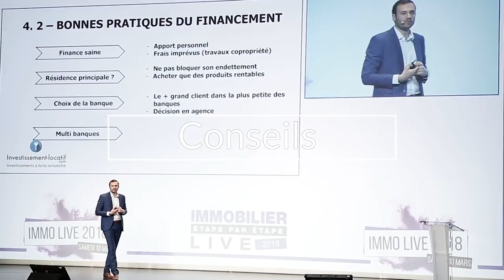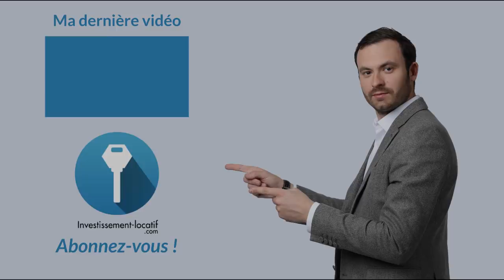Projet Immobilier : Investir sur les pentes de la Croix Rousse à Lyon !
Quelles sont les spécificités de ces immeubles Canut, et pourquoi ce quartier est tellement recherché, c'est ce que nous allons découvrir en vidéo.

Des appartements de type T2 dans lesquels nous ferons de la mezzanine et cloisonner des parties pour assurer une bonne rentabilité. Une hauteur sous plafond qu'on optimise à fond pour gagner en espace.

Bon visionnage.

Sur cette chaine, j'ai décidé de partager avec vous mes conseils et mes Méthodes pour investir dans l'immobilier efficacement.

★ MES PAGES FACEBOOK :
Suivez toute mon actualité sur la page facebook :